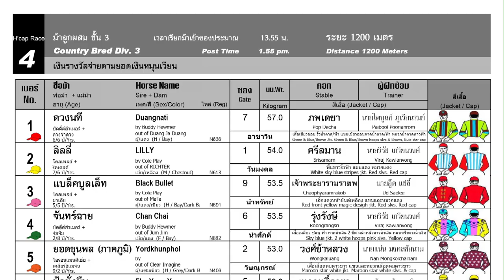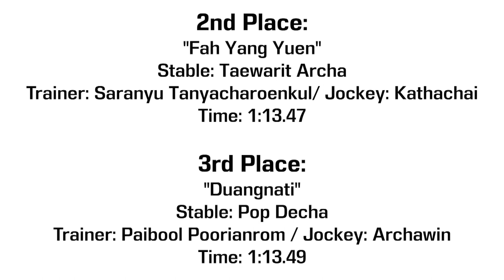LOVE BUDDY wins! - 10/12/2023 - Race 4 - Division 3